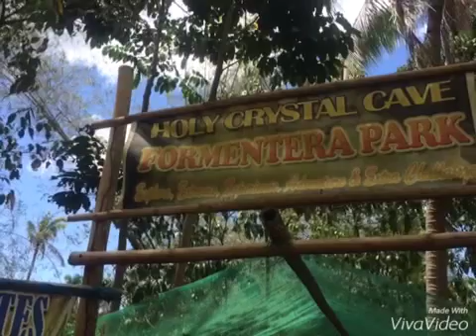Camotes with Aira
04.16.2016 Camotes Island with my girlfriend